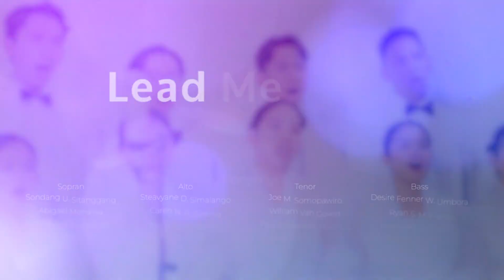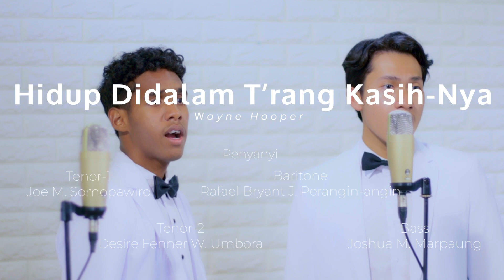14 TENG - UNIVERSITAS ADVENT INDONESIA || Paduan Suara Mahasiswa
Selamat menyaksikan acara 14 (Fourteen) Teng, pelayanan dalam lagu-lagu pujian kepada Tuhan dari Kampus Universitas Advent Indonesia bersama Paduan Suara Mahasiswa UNAI.
Tuhan Memberkati🙏
Credit:

1. Cast Thy Burden - Alejandro D. Consolacion II

2. My Life in You - Arnold Zamora

3. Lead Me Lord - Robert Delgado

4. I Will Sing - Chris Borela

5. Alleluia - Alejandro D. Consolacion II

Penyanyi

 *Sopran*
Sondang U. Sitanggang
Abigael Monalisa
Heidi C. S. Pakpahan
Sheren Mey L. Manik
Chintya E. O. Gultom
Amy T. Rumayar
*Alto*
Steavyane D. Simalango
Caren N. R. Ginting
Eva A. Tampubolon
Elen Tania
Valerie Grace A. H. Wahyudi
Karla S. Tauran
*Tenor*
Joe M. Somopawiro
William Van Govert
Paul Andrew G. Pasaribu
Azarya C. Malau
Yohansen M. Sitanggang
Timothy Lena
*Bass*
Desire Fenner W. Umbora
Ryan S. M. Frans
Joshua M. Marpaung
Rafael Bryant J. Perangin-angin
Feivel Vito Christian

Gitaris : Azarya C. Malau

6. Hidup didalam T'rang Kasihnya - Wayne Hooper

Penyanyi

Joe M. Somopawiro - Tenor 1
Desire Fenner W. Umbora - Tenor 2
Rafael Bryant J. Perangin-angin - Baritone
Joshua M. Marpaung - Bass

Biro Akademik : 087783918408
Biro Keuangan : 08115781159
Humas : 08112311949